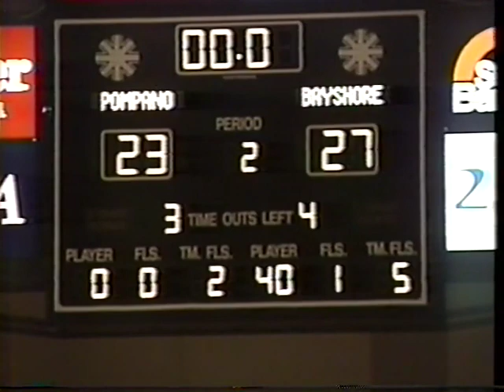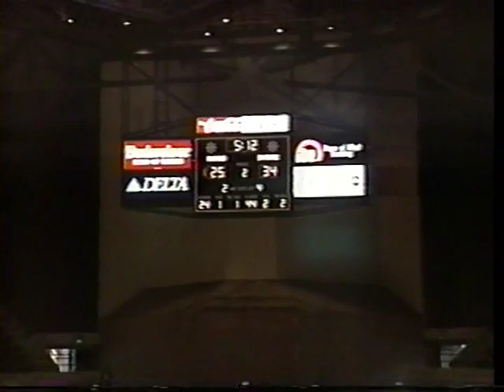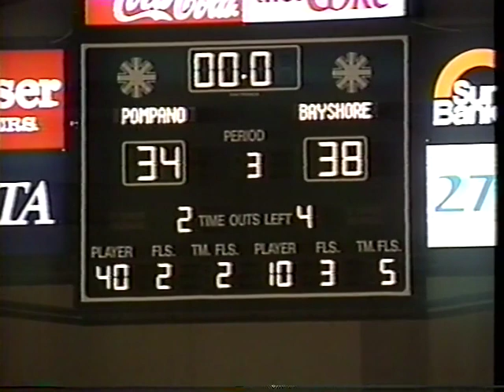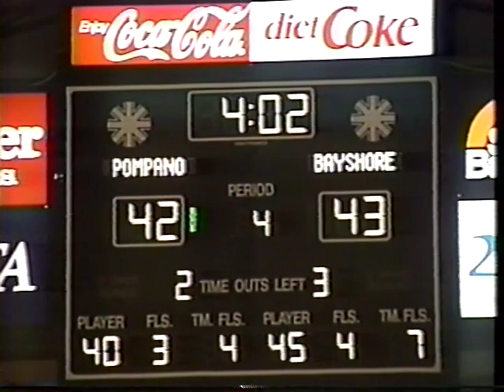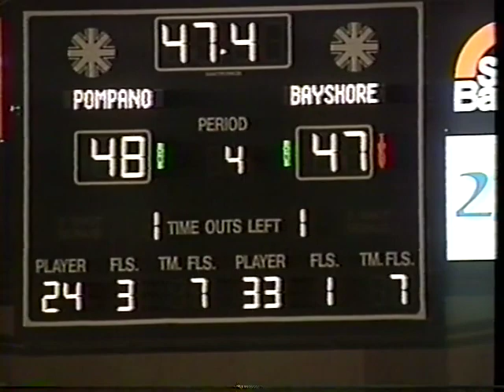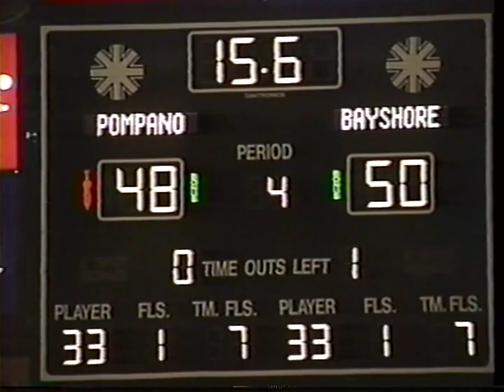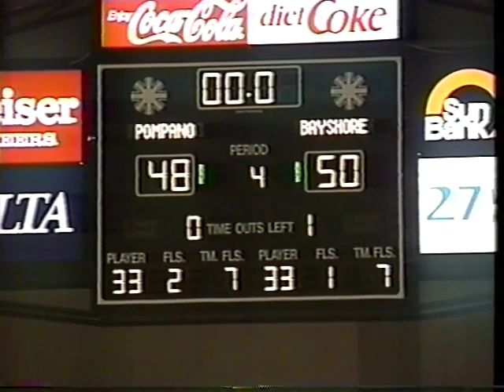1993/94 - FINAL FOUR - March 1994 - BCS vs. Pompano Beach Highlands - State Semi-final WIN 50-48